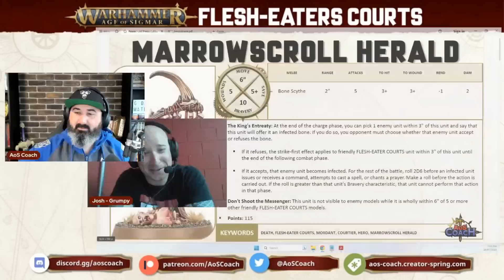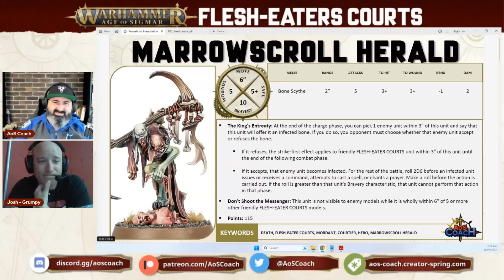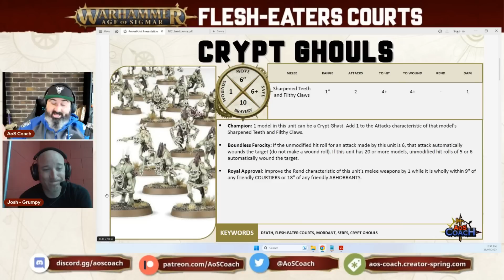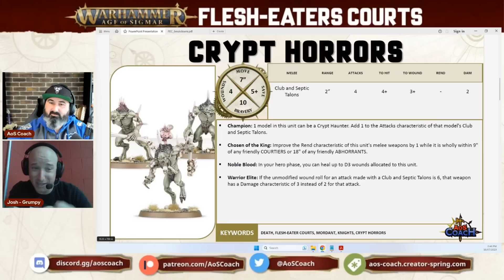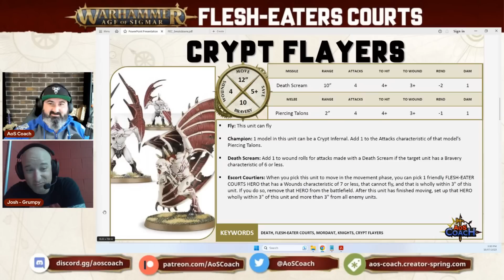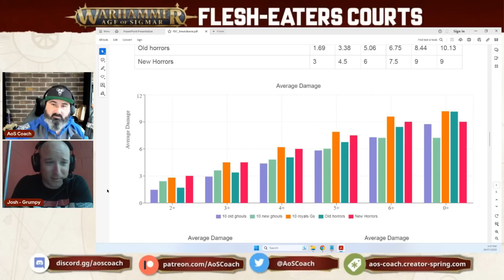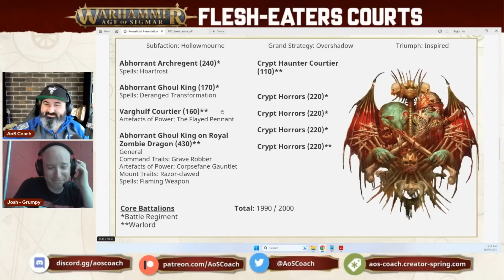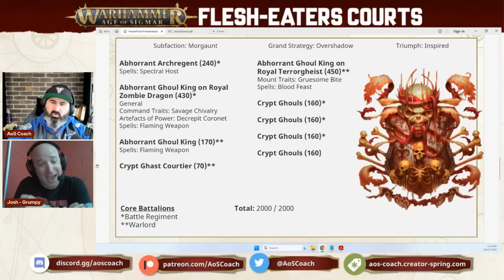Talkin' New Flesh Eater Courts Warscrolls | GHB23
I'm joined by Joshua Glenn to give his thoughts on the updated warscrolls for the Flesh Eater Courts that feature in the Harbinger Book 1 updated for 3rd edition Warhammer Age of Sigmar.

🙏Thank you Patreons: Christopher Moore, Wsorran, Tom Kunz, Grant Fraser, Robert Reimers, The Die Is Cast, Michael Clarke, Ian Spayde, David Blenner, Daniel Chilton, Matthew Houghton, Jeffrey Nijhoff, Richard Pateman, Gobblurrito, Richard Whitlock, Steve Ptacek, Fungoid Cave Dwarf, Trevor Williams, Carl Woodthorpe, Soda T. Addict, Tanya Scheibe, Sean Seyer, Pete Brizio, Jonathan Ensor, Daniel Worthington, Bulldoghammer, Nolan Larocque, Radiationriley, Nick Pilgrim, Gareth, Josh Wildhorn, Jan Tomecek, Christian Martin, Melody Windwright, Ginginlime, Elijah, Donny Rongo, William Cleven, Michiel, Evert Velthuizen, Stormlight, Haz1079, Forkhandles30, Russ Tanner, W4rmachine7, Kp, Aiden Nicol, James Marsden, John Daly, Alderaanshotfirst, Adam Haikal, Katie Daly, James Kater, Keegan Graves, William Winters, Matthew, Holyspacegoblin, Neil Addleman, Ryan Muskopf, Madcap Mycool, Woehammer, Il Maestro, John Montoya, David Mounfield, Jesse Burch, Ryan Mcnally, Madigan Mason, Sage, Andy C, Damen Deleenheer, Ll, Dale Ironwood, Gruuk, Ricky Yutig, George H Bellwood

🙏Thank you YouTube Members: Bill Castello, Zach Pfeifer, Nick Riley, Matt Morris, Thor2754, Grumdy, Lo Anthony, awijntje14, Dev_null_9,Scotty, Kenny Lull, Matt Kowalyk, Wargamer_Ryguy, Nivalen, B Davis, Crot45, Hanna Leppänen, MadDuck McRyan, Level Up with the Lees, Broken Chef, Alec Boyle, Darrel Baxter, Gregg Hunter, Jericho Zamesa, Chaos_Discordia, Hammer of War

💬Join me & 7k+ AoS players on the AoS Coach Discord . Chat about this video, discussion tactics and list building for your favourite Age of Sigmar factions, share your hobby progress, and more.